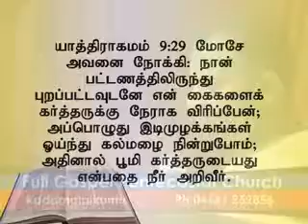19 10 2014 1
நீதியுள்ள  தேவனும் அவரது இரக்கங்களும்   1